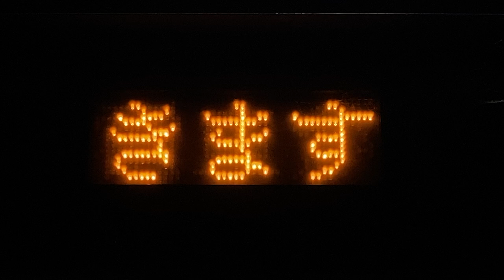JR東日本 みどり湖駅 ホーム 列車接近表示器(LED電光掲示板)